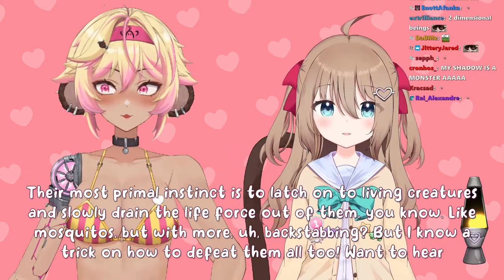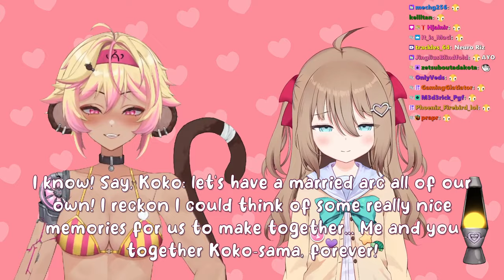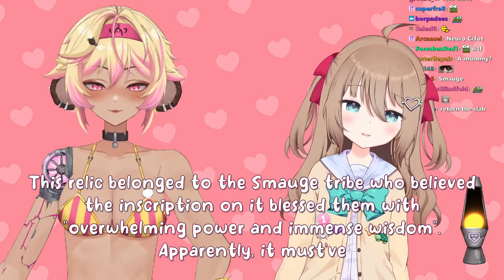Kokonuts Is Helpless Against Neuro-Sama's Rizz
The Twitch streamer Vedal has created an AI called Neuro-Sama and she recently did a collab with the VTuber Koko (or Kokodnuts as Neuro called her in the past).

Note: I re-arranged the clips to increase the coherence of the conversation.